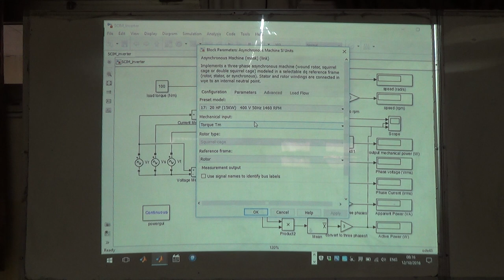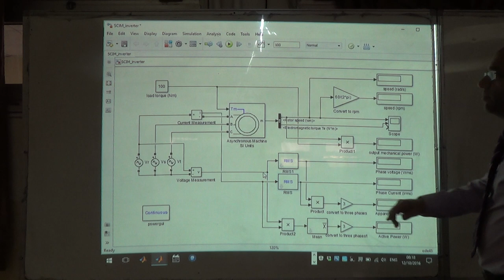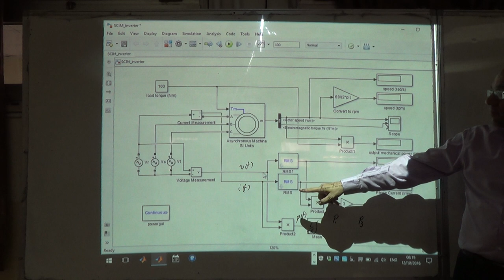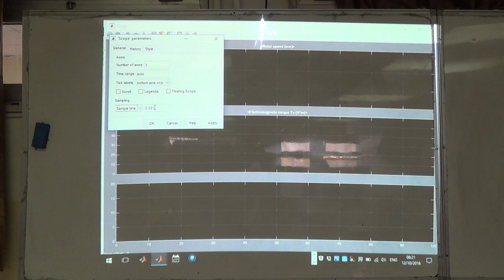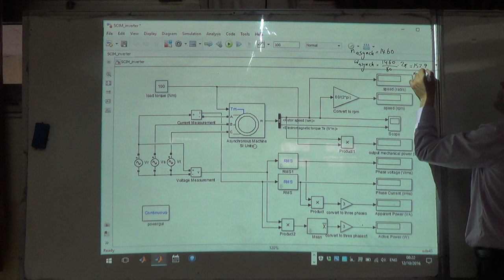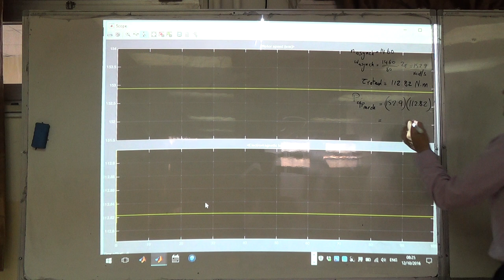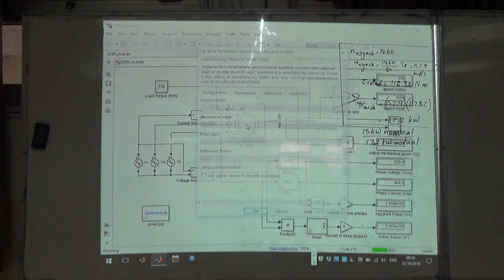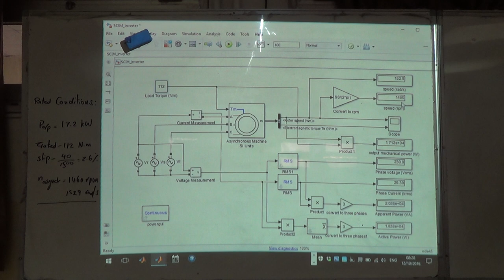Modelling and Testing an Induction Motor in Simulink (a), 12/10/2016